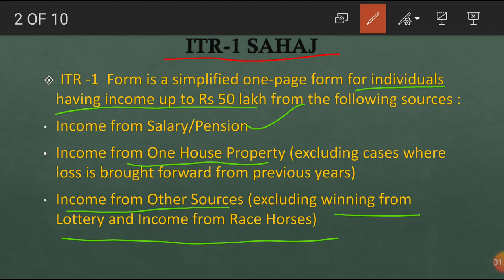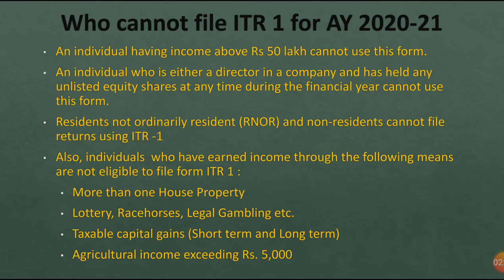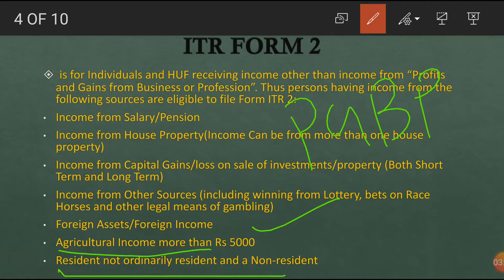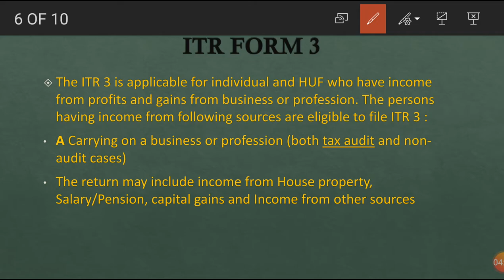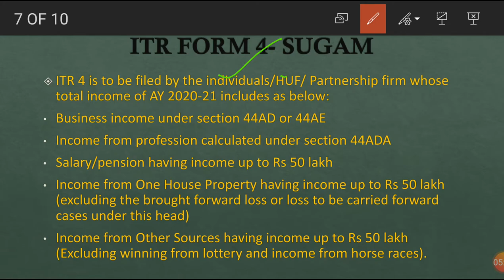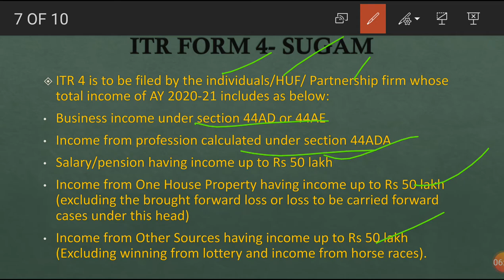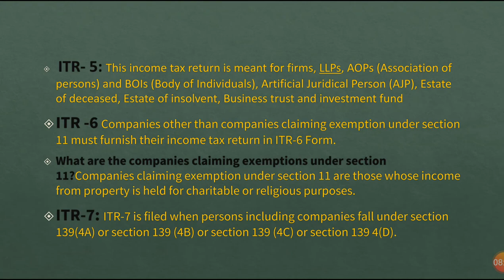||ITR RETURNS FORM || IMPORTANT TOPIC FOR EXAM ||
NTA#UGC#NET#PAPER2#COMPETATIVEEXAM#